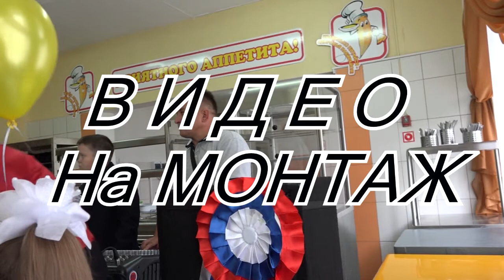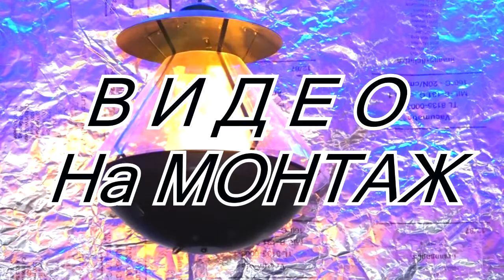Архив 13 школа 1 в и 3 в 2015 2020 Школьные годы чудесные Память о школе Выпускники 4 в 2020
Архив 13 школа 1 в и 3 в  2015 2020  Школьные годы чудесные Память о школе Выпускники 4 в 2020 Школьная жизнь Школьные годы чудесные Память о школе начальный класс  Всем Привет. Начинаю новую рубрику Заказанное и Не купленное .Так как сейчас появилось немного свободного времени буду оцифровывать соединять и выставлять такое видео. Все эти видеозаписи Я проводил по просьбе Родителей и ходил на съемку потратив на это свое время. В дальнейшем как предполагалось Они их выкупят как и договаривались. Ведь не кто не ходит на работу просто так тратить свое время.Позже Я ходил на собрании и говорил или показывал что записи есть. И в дальнейшем как бы эти записи им уже были не нужны. У меня накопился ОЧЕНЬ БОЛЬШОЙ АРХИВ видео с Утренников Выпускных Жизни в детском саду и школах Свадеб. .А сейчас уже не снимаю без предоплаты и нет времени и сил бегать и предлагать эти записи.Ничто так не укрепляет веру в человека, как предоплата. Ведь наверное некоторым хочется увидеть какими они были. И если Вас что то заинтересует смотрите Архивное видео у меня в ВК или Ю тубе. И если Вы найдете знакомых скажите что такое видео есть и можно приобрести. Звоните. Сохраняю неповторимое с 1997 года.